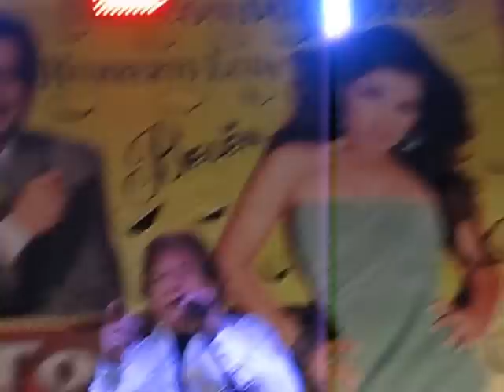Los Bondadosos ------------------ No te quiero olvidar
Los Bondadosos en el festival de primavera llevado acabo en la ciudad de Bell Gardens Ca en el mes de abril del 2013.